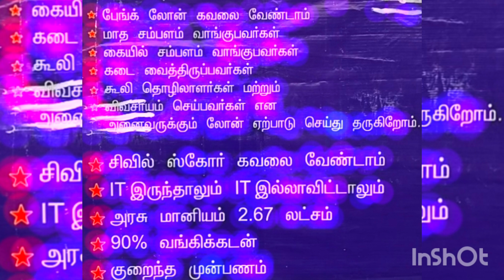1 லட்சம் இருந்தால் 14 லட்சம் மதிப்புள்ள வீடு உங்களுக்காக 9345811960 மேட்டுப்பாளையம் சத்தி ரோடு